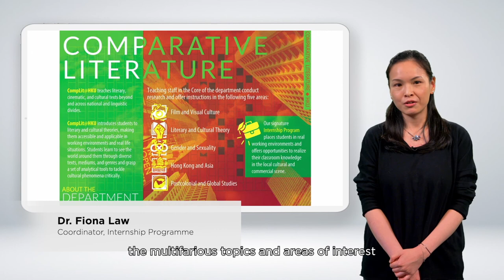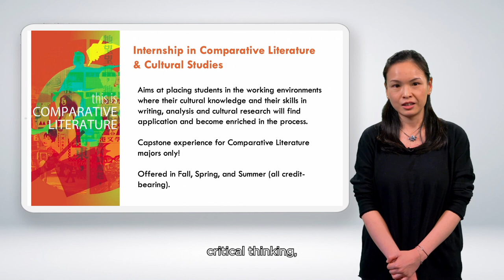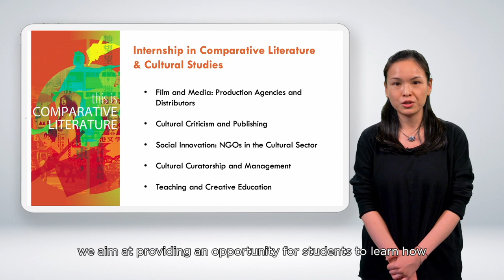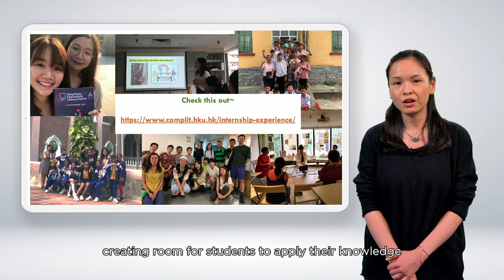HKU Faculty of Arts: Internship Programme for Comparative Literature Majors